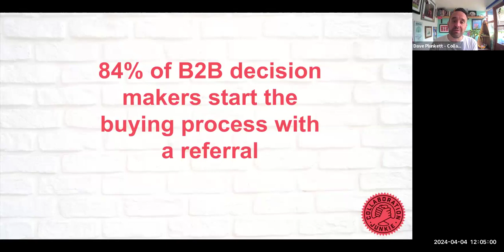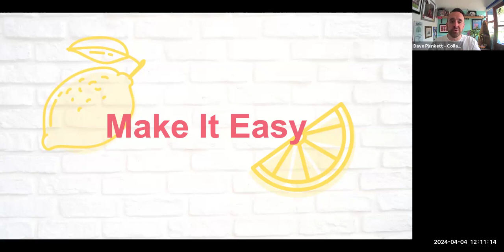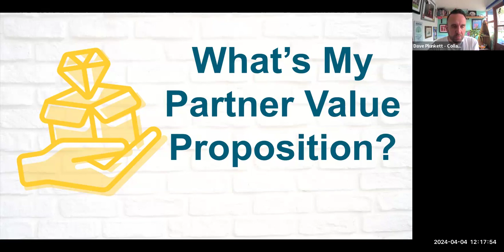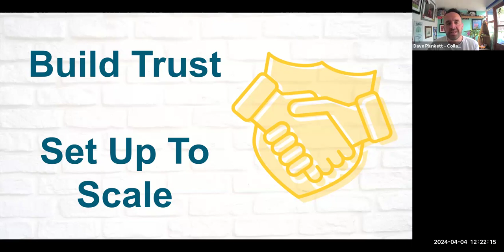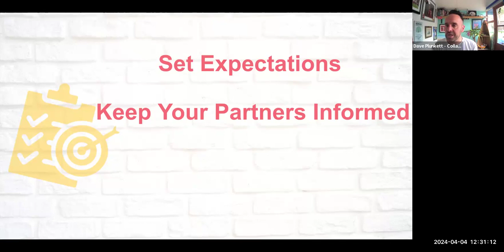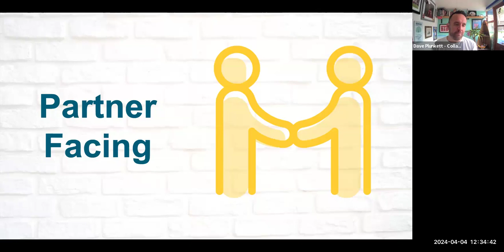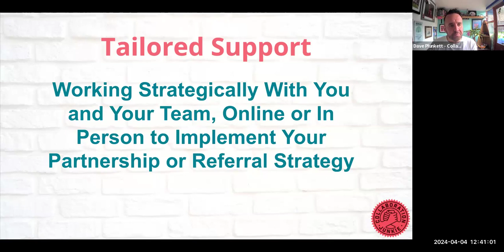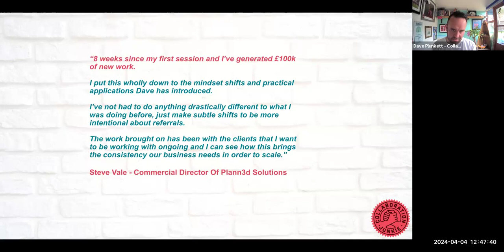5 Steps to Kick Ass Strategic Partnerships April24